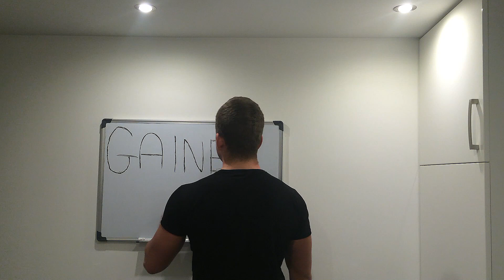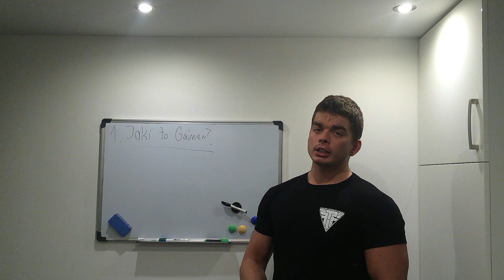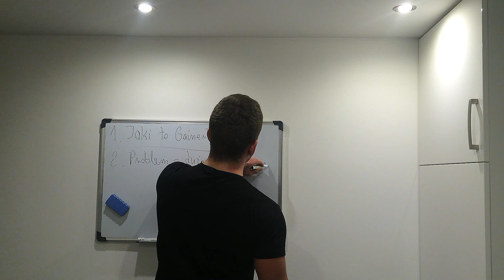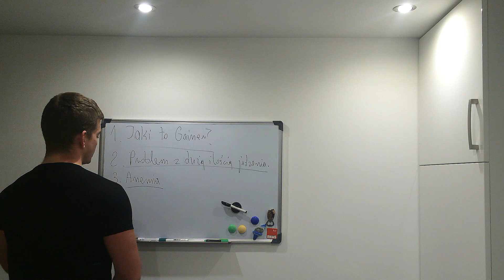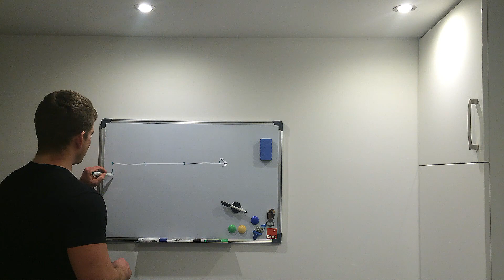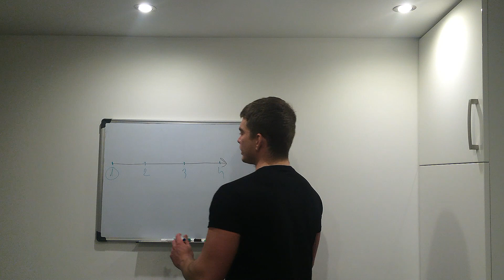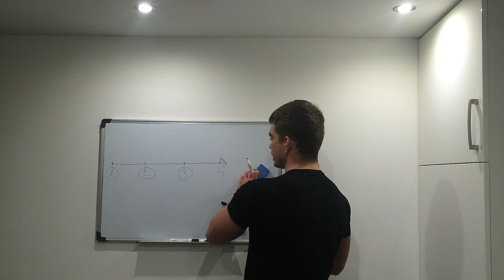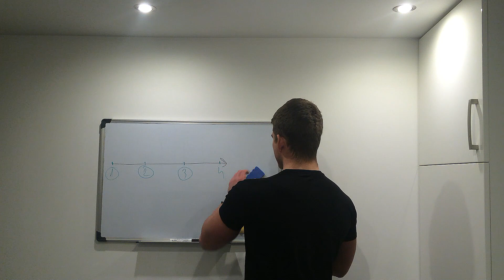Gainer: Kiedy i dla kogo?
Kanał poświęcony kulturystyce tworzony przez pasjonata dla pasjonatów.

KOD "PFFIPYSZNEEKO" DAJE 5% RABATU !!!